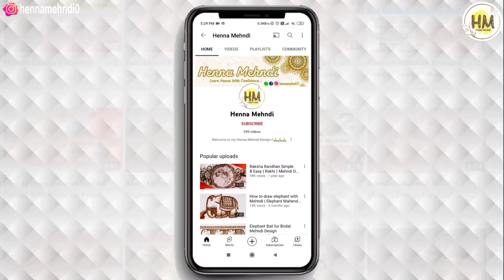How to Make Mehndi Paste for Dark Stain at Home Without Essential Oil Secret मेहंदी पेस्ट कैसे बनाएं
Channel Uploads Content Like
Mehndi
Arabic Mehndi
Bridal Mehndi
Gujrati Mehndi
Indian Mehndi
Mehndi Class
Mehndi Classes for beginners
Top mehndi design
Siders Mehndi Design